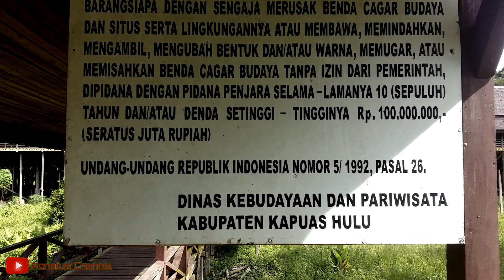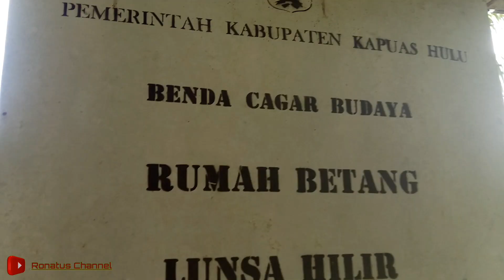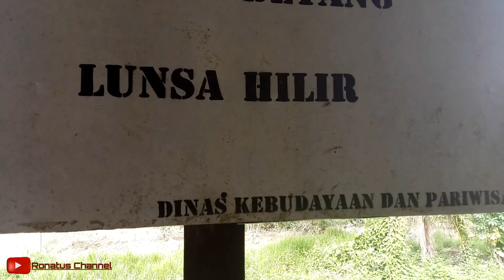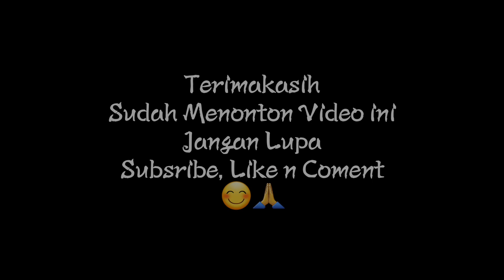CAGAR BUDAYA RUMAH BETANG LUNSA HILIR KABUPATEN KAPUAS HULU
Salam sehat..

Gowes weekend silahturahim ke warga cagar budaya rumah betang lunsa hilir kabupaten kapuas hulu..